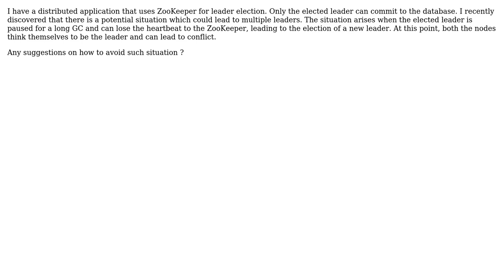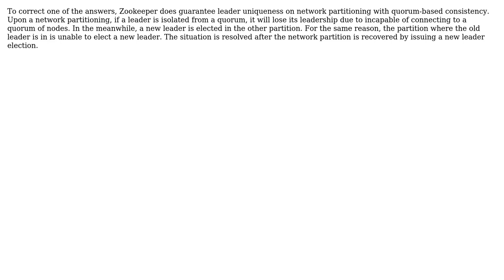Zookeeper multiple leader election issue (2 Solutions!!)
Zookeeper multiple leader election issue

With thanks & praise to God, and with thanks to the many people who have made this project possible! | Content (except music & images) licensed under CC BY-SA | Music | Images & others | With thanks to user rystsov user Piyg user del bao and the Stack Exchange Network Trademarks are property of their respective owners. You are responsible for your own actions.